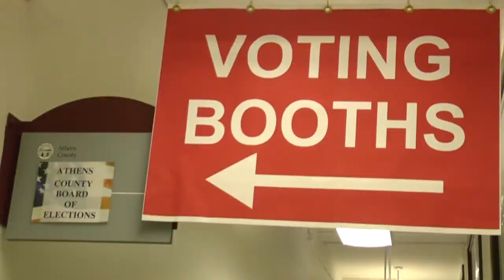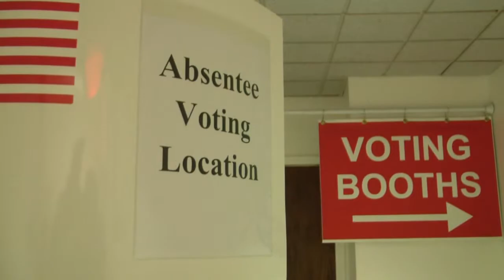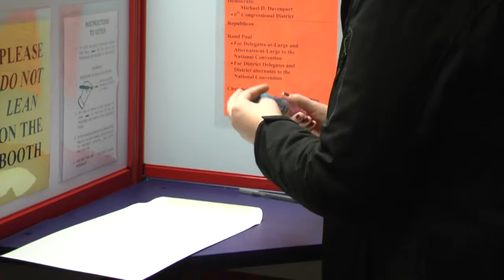Early Voting 2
This video is about Early Voting in Athens OH